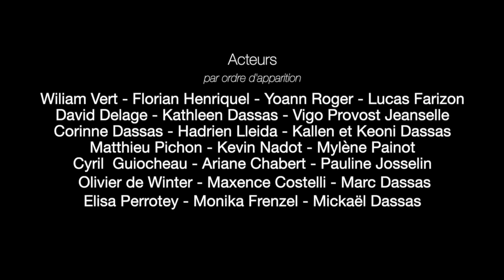ARTHUR LA NAISSANCE D'UN ROI